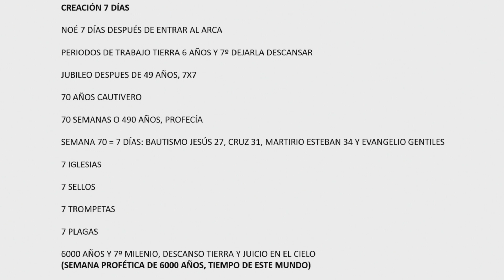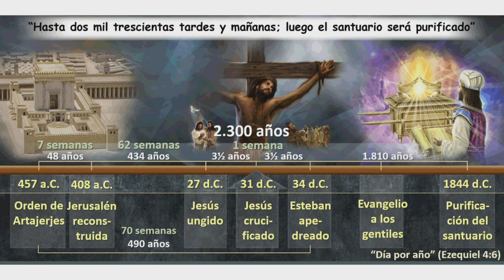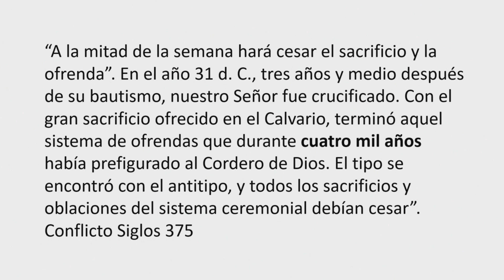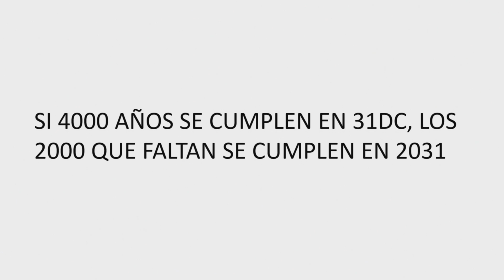10 - Escuela sabática: Daniel (De la confesión a la consolación)